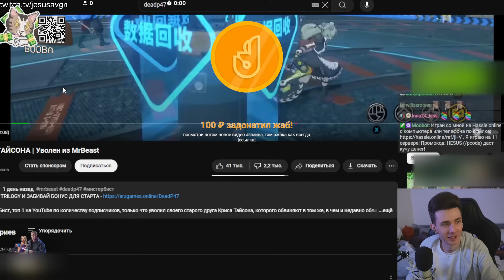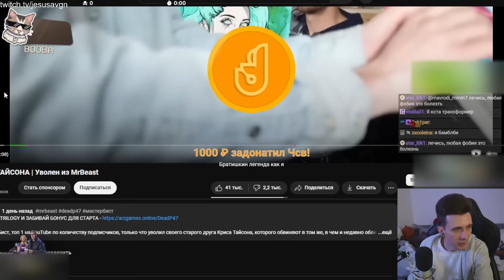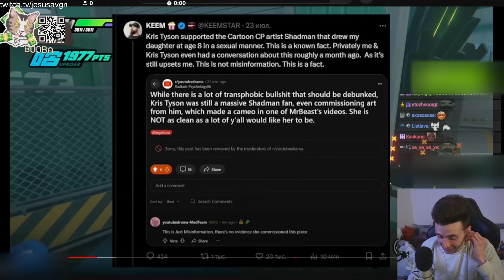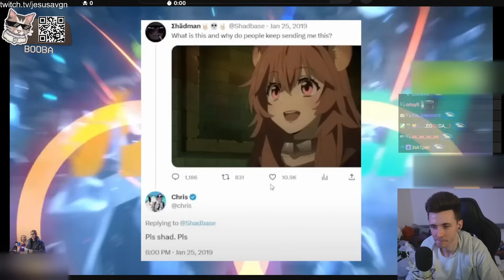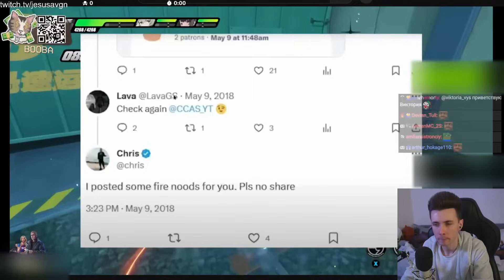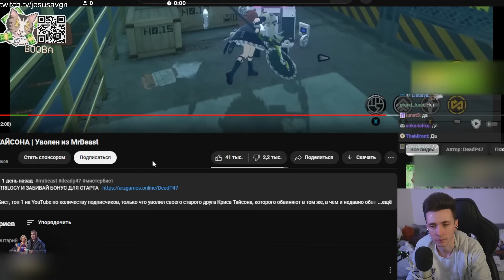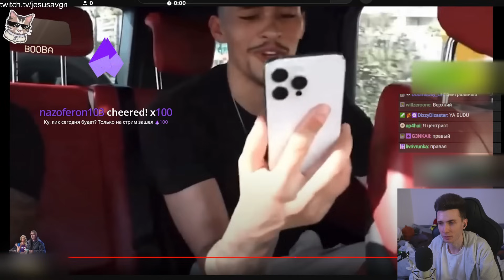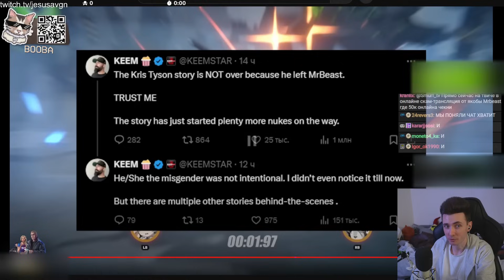ХЕСУС СМОТРИТ: КОНЕЦ КРИСА ТАЙСОНА | УВОЛЕН ИЗ MRBEAST | DEADP47 | РЕАКЦИЯ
Привет Всем!